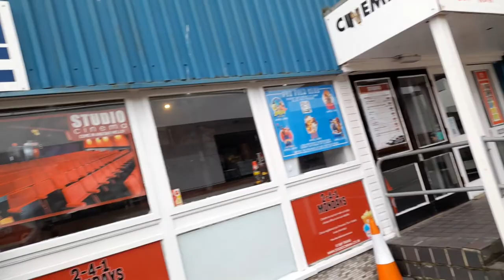Dunoon Argyll Scotland Footage Video April 2022 Part 3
* To eat,
*Accommodation
*Weather
*Currency
* Emergency numbers
*Time difference

Rebecca Jordan
Rebecca's Travels